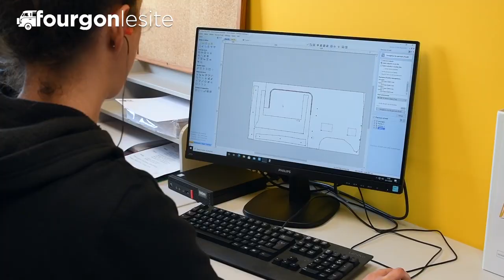IROISE FOURGONS AMÉNAGÉS : l'aménageur breton accélère la cadence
L'entreprise bretonne, spécialiste de l'aménagement des petits vans à toit relevables sur Peugeot Expert, s'installe dans de nouveaux locaux à Milizac, au nord de Brest. Pour répondre à la demande croissante, elle espère augmenter la production et réduire les délais à 10 mois. Au travers de cette vidéo, rencontre avec le fondateur d'Iroise Fourgons aménagés, Yannick Sparfel.
⇓⇓⇓⇓  Ne manquez aucune vidéo !  ⇓⇓⇓⇓